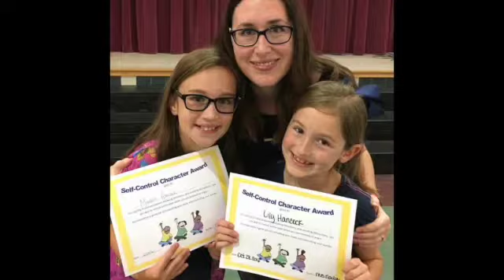If There Was No Tommorow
This video is about If There Was No Tommorow